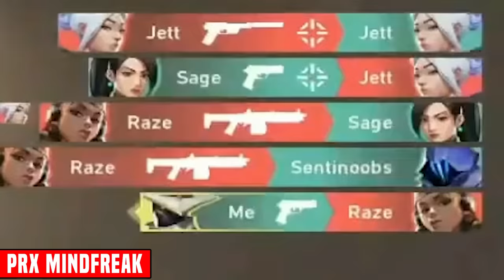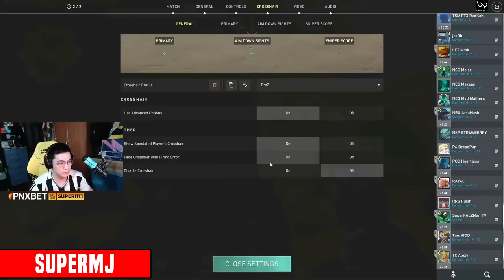How ray4c Really Plays RAZE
Hi guys, I'm a valorant Content Creator / Streamer from Indonesia.

▼Ingame
Crosshair → 1322 White
Sens → DPI: 800 - HZ: 1000 | Valorant: 0.4 - ADS: 1 - RawInput Buffer: OFF